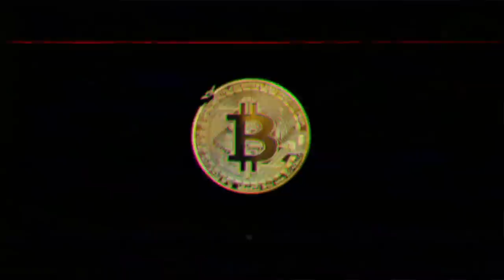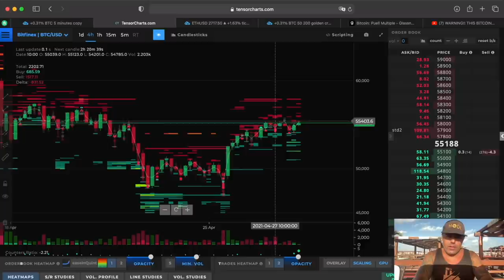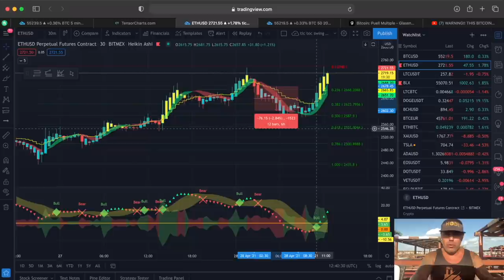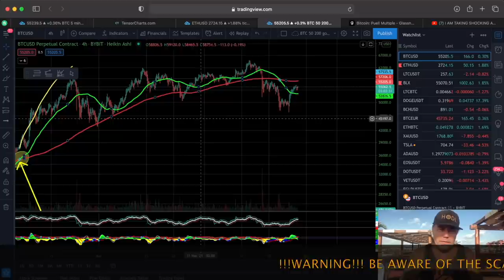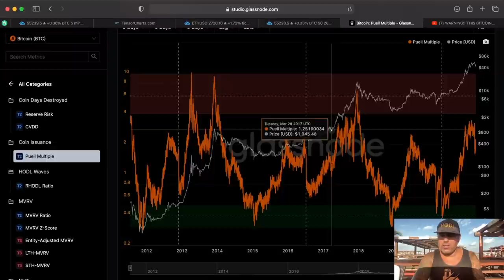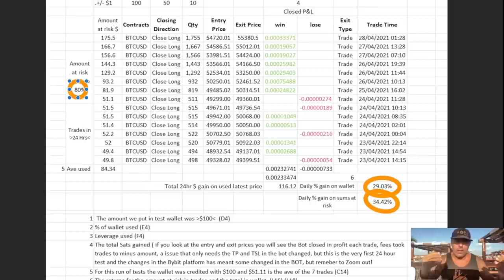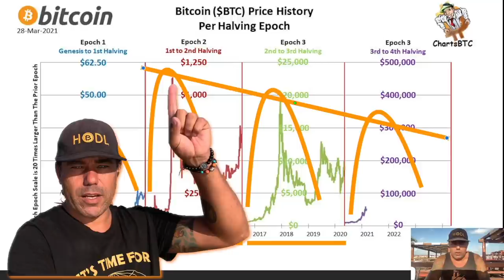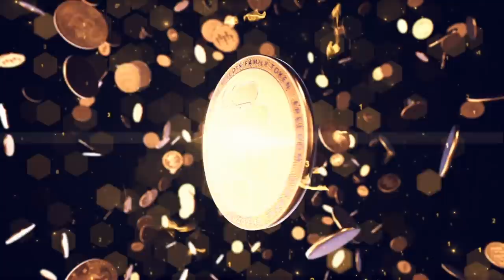MUST SEE!!! BITCOIN MAY MOVE WILL BE SURPRISING!!! These charts tell us something very cool!!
In todays video we take a look at the Bitcoin price and what to expect in may as the charts are showing us something really cool!!

⏰ Time Stamps ⏰
0:00 Intro
1:00 The Bitcoin Part Technical Analysis